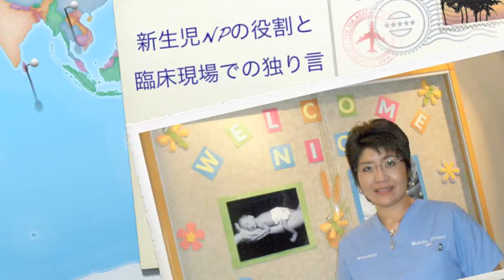Advance Practice Role of Specialized Profession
This video was created to demonstrate our Japanese colleagues how the collaborative team of Neonatologists, NNPs, Nurses and other professionals work together to address the needs of the vulnerable patients.
新生児NPと新生児専門医、また看護スタッフや呼吸療法士が連携して、NICUの小さい赤ちゃんのケアをする様子をビデオプレゼンテーションとしてまとめました。NPが日本で表現される、高度実践看護師また、診療看護師のような職種としてどのように世界でケアの質向上に貢献をしているかを少しでもご理解いただけたら嬉しいです。